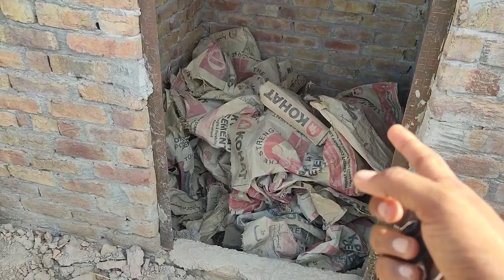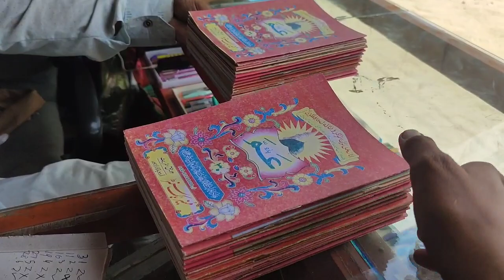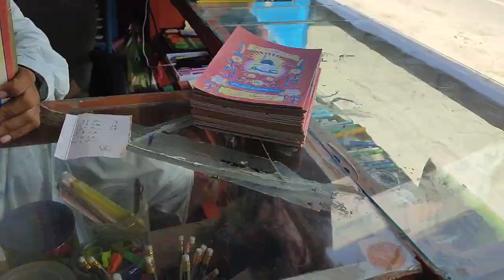Begum Chali gayi 😭